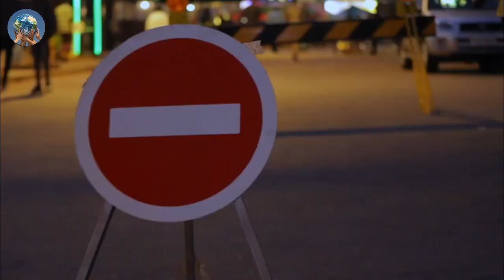Rwanda's Plans to get Insanely Rich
Rwanda is committed to protecting its environment and developing a green economy. The country has implemented several policies to promote sustainable development, such as banning plastic bags and investing in renewable energy.